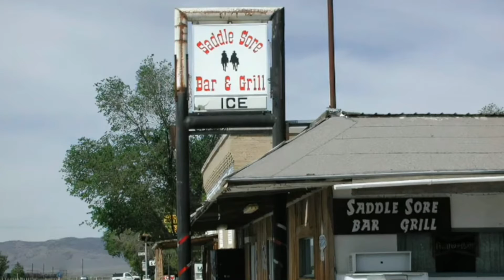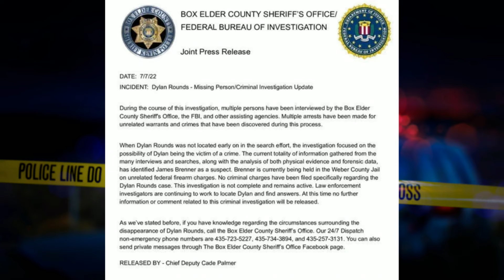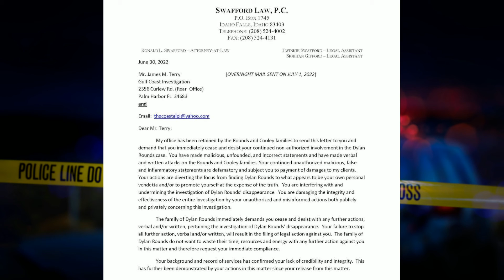MISSING PERSON: Where is Dylan Rounds?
Authorities have named a suspect in the disappearance of Utah teen farmer Dylan Rounds.

James Brenner, 58, is in custody at the Weber County Jail on unrelated federal firearm charges, according to the Box Elder County Sheriff's Department.

"When Dylan Rounds was not located early on in the search effort, the investigation focused on the possibility of Dylan being the victim of a crime," Chief Deputy Cade Palmer of the Box Elder County Sheriff's Office said Thursday. "The current totality of information gathered from the many interviews and searches, along with the analysis of both physical evidence and forensic data, has identified James Brenner as a suspect."

Palmer said no criminal charges have been filed against Brenner in connection with Rounds' disappearance.

"The investigation is not complete and remains active," he said. "Law enforcement investigators are continuing to work to locate Dylan and find answers."

Brenner was squatting in a trailer on the property where 19-year-old Rounds kept his grain truck.

Rounds last spoke to his grandmother on May 28 and told her he was moving the grain truck from his camper in Lucin — in northwest Utah near the Nevada border — to his shed about five miles away because it had started to rain.

Cooley, who lives in Idaho, found out on May 30 that nobody in the family had spoken to Rounds since then.

"I would go three or four days without talking to him and then I'd talk to him five days in a row," she said. "But he was always in contact with somebody. So, when we all put together that nobody talked to him, that's when we all headed down to the farm."

Once there, Cooley said they found his grain truck in the shed. A search and rescue team later discovered his boots behind a pile of dirt.

Those were his only pair of boots, she said.

His camper was also searched. "There was no wallet, no phone," said Cooley.

Cooley added that the key fob to his pickup was also missing and the truck was locked. "Dylan never locks anything," she said. "And his pistol's gone. As hard as it is, and as much as I hate to say it, I'm about 99 percent sure somebody murdered my son."

During a search of Brenner's trailer on June 16, authorities found ball ammunition, ignition caps, black powder, and speed loads "all related to 'muzzle loading,'" the complaint states. In another search on June 21, authorities confiscated boxes of ammunition and a muzzleloader.

The family has issued a $100,000 reward for direct information that leads to Rounds returning home and finding the person who is responsible for his disappearance.

On June 20, a friend and neighbor of Brenner's told authorities that after the teen disappeared and Brenner was interviewed by authorities, Brenner allegedly brought three black powder guns over to his house and "asked him to 'safe keep' them," according to the federal complaint.

"When [the friend and neighbor] asked 'why,' Brenner stated that he needed to do this for 'his own safety' and that 'the last time he had trouble with the law they took everything from him, and he did not want the things he had left to be taken again," the complaint states.

The following day, the witness told the FBI that Brenner also told him to hold onto a loaded .22 caliber rifle.

Cooley said that ever since her son was very young, he dreamed of one day owning his own farm.

"Dylan was out building his life," she said. "His lifelong dream was to have his own farm. He has spent the last two summers ripping out and redeveloping that ground on his own. He got his water rights. He did everything. And this year his grain was finally coming up. He finally got a crop. He got his pivot up. It was a fully functional farm."

"From the time he was little, he just wanted to farm," she said. "He was your true American farmer. Dylan would've been one of those good old boys in his overalls, in the coffee shop, chewing straw, drinking coffee. That's what he was. That's what he was born to be."

An arraignment and detention hearing on the federal firearm charges is scheduled for Friday.

Anyone with information on the case is asked to contact the Missing in America Network at , the Anonymous Tip Line at , or the Box Elder County Sheriff at , and .